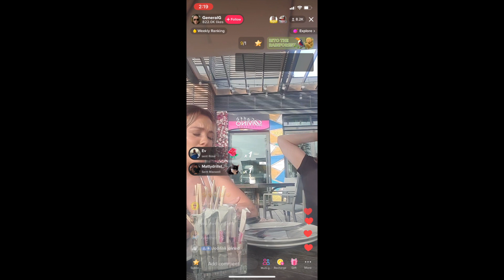ALEXIS REED SINGS TO GENRAL G 😂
ALEXIS REED SINGS TO GENRAL G on TikTok Live. HSTikkyTokky